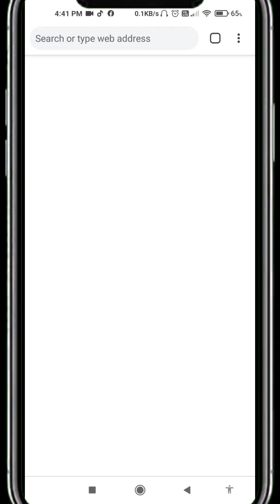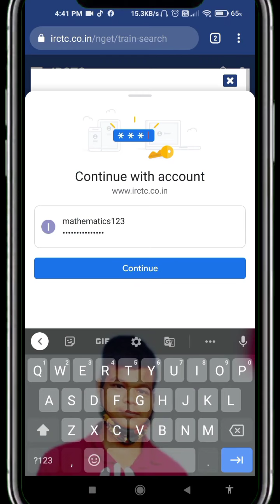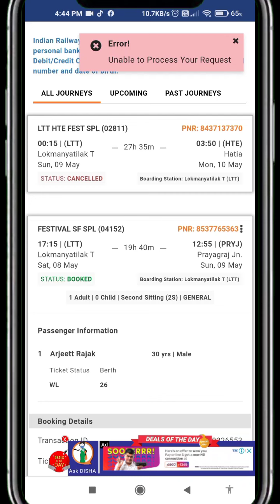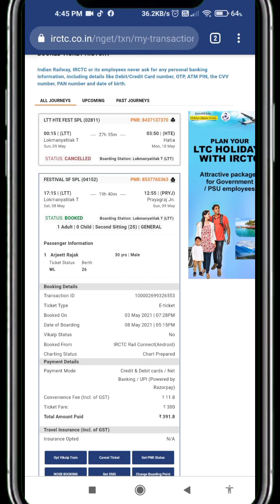IRCTC unable to process your request !! IRCTC ticket print problem !! E ticket print problem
ticket print kaise kare | Error print problem ?
pnr number se ticket print kaise kare

IRCTC ticket printing problem solution | unable to process your request | print problem ho raha hai

1)-ticket print kaise kare
2)- how to print ticket
3)- how to print e - ticket
4)- ticket online print kaise kare
5)- online ticket print kaise kare
6)-pnr number se ticket print kare

 2s coach in train
👉 2s coach
👉 2s ka matalab
👉 2s ka matalab kya hai
👉 2s seat in train
👉 2scratch
👉 2s coach in train means in hindi
👉 2s coach in train after lockdown
👉 2s train coach seat position
👉 2s brothers
👉 ticket book kare mobile se
 👉 ticket kaise book kare mobile se
 👉 how to book ticket on android phone
 👉 ticket book kaise karen
 👉 ticket book kaise kare
  👉 ticket book kaise kare irctc
  👉 ticket book kaise kare confirmtkt
  👉 who is best app irctc or confirmtkt
  👉 ticket mobile se kaise book kkkare
  👉 ticket book kaise kare train ka
  👉 टिकट बुक कैसे करे मोबाईल से
  👉 टिकट बुक करें
  👉 irctc app se ticket book kaise kare
  👉 ticket book kaise kare 2021
  👉 irctc app ticket book
  👉 irctc app ticket book kaise karen
  👉 irctc app se ticket book kaise book kare 2011
  👉 irctc app se confirm ticket book kaise kare
  👉 irctc app se flight ✈️ ka ticket book kaise kare
  👉 confirmtkt app se ticket book kaise kare
  👉confirmtkt app se ticket 2021 me kaise kare
  👉 train ka ticket book karne ke keliye user id kaise banaye
  Train ticket ko pnr number se kaise cancel kare | ticket kaise nikale pnr number
Train ticket cancel kaise kare refund process